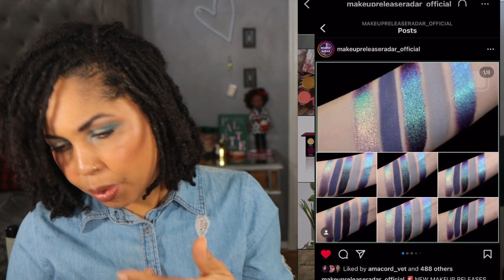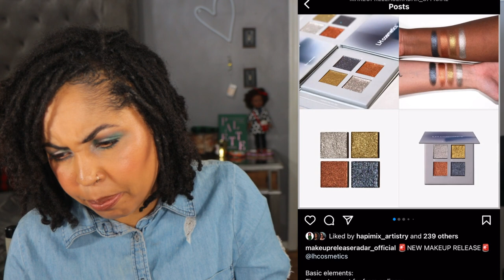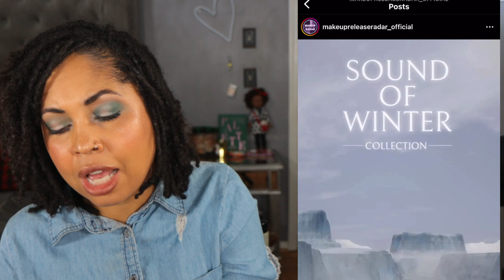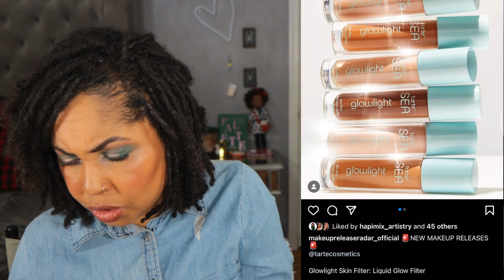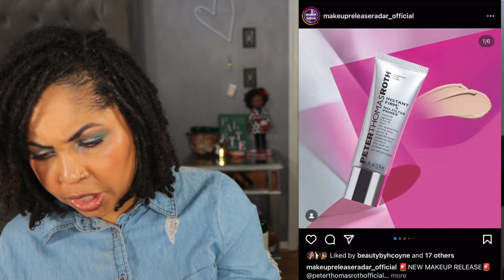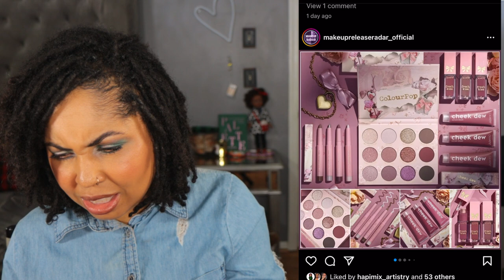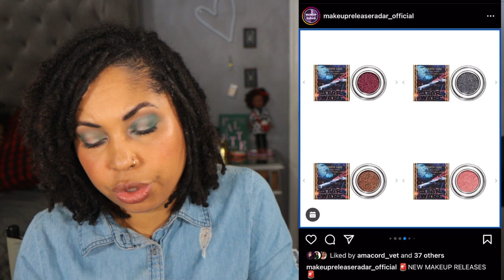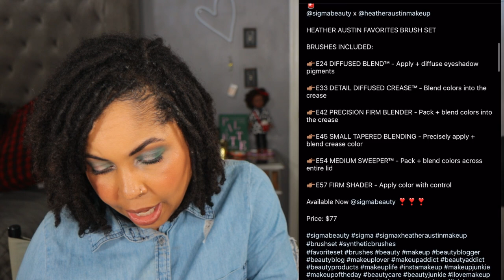Purchase or Pass ~ New Makeup Releases! FRIZZMAS DAY 16!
Hey! Here are the new makeup releases for this week! What are your thoughts on the new makeup ? Will you purchase anything or is it all a pass? Thanks for hanging out with me!

PLEASE FOLLOW @MAKEUPRELEASERADAR_OFFICIAL

Cara Chambers
200 14th Ave

Song: Goodbye So Long by Spring Gang

Skin:
Normal
Neutral

Foundation:
MAC: NC42
Auric Glow Lust: Pyrite/ Sunstone

Concealer:
Pat McGrath: M14
Dior: 3N